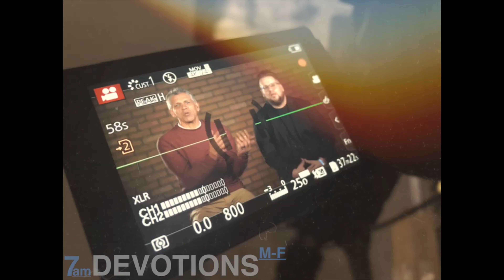"Who do you trust when..." Pastor Aaron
Pastor Aaron gives us a great reminder of the trust we can have in Jesus when we face the hills of our lives. Whatever it is that you are facing just know that God is for you and will help you power through!